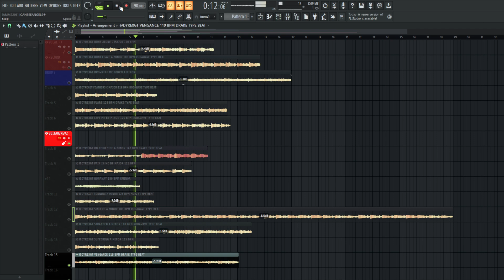FALLING UP V. 2 FREE SAMPLE PACK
OR DOWNLOAD IT IN THE DISCORD SERVER!